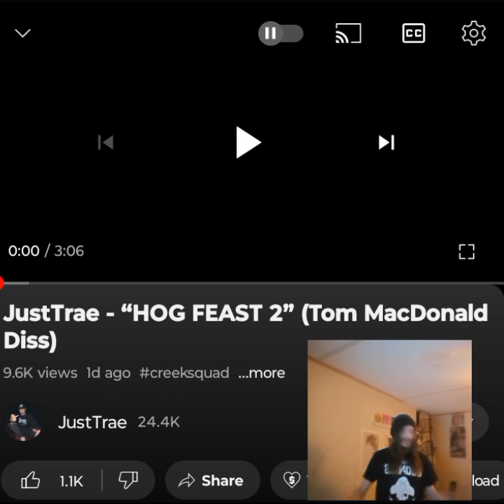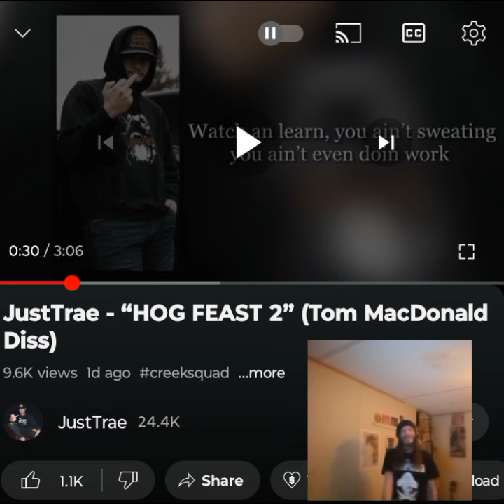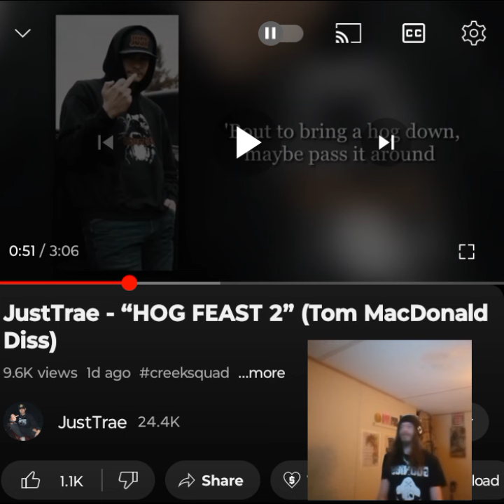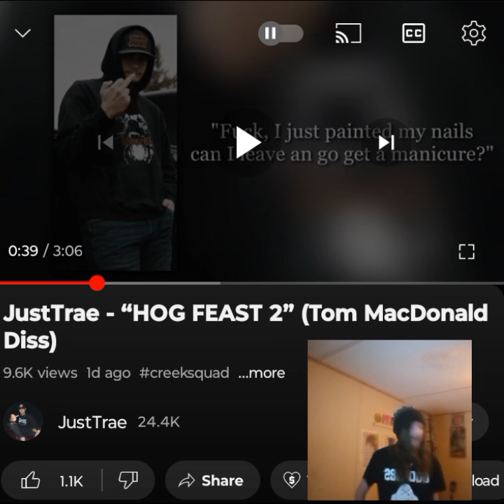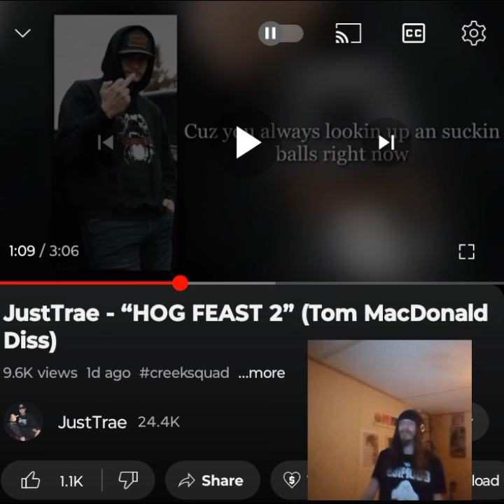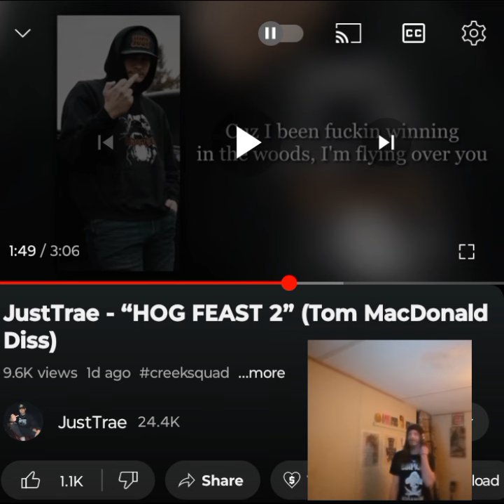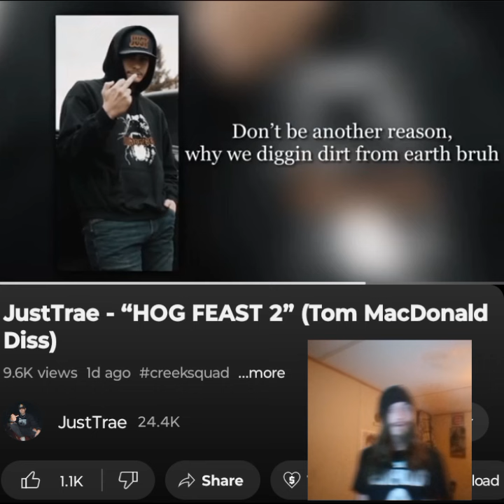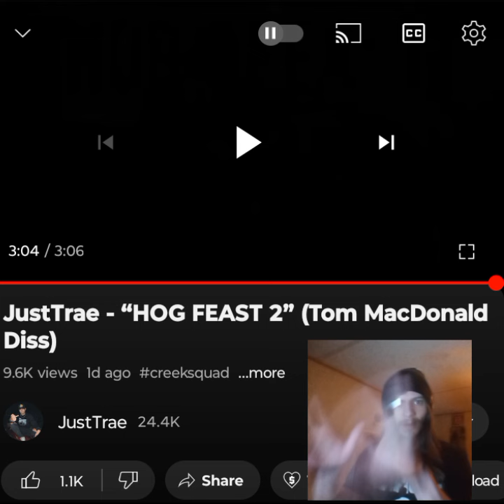JUSTTRAE- HOG FEAST 2(TOM MACDONALD DISS) THIS ONE WAS PRESSURE 💜🖤 INDEPENDENT ARTIST REACTS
I appreciate the art of diss tracks and this is one of the most energetic disses I've heard. Awesome beat selection too.  @JustTrae is killing it this year. I love you 💜🖤